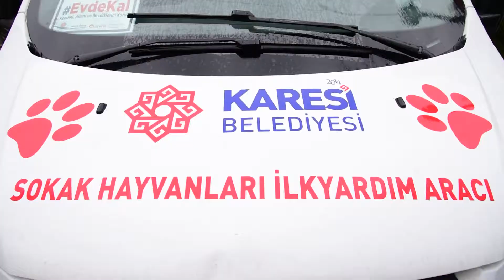Karesi dost eli uzatıyor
Dinçer Orkan: Onlar Bize Emanet

Yeni tip koronavirüs salgını riski nedeniyle kentte tüm önlemleri alan Karesi Belediyesi, sokak hayvanlarının beslenmesinde önemli bir rol üstlenen kafe ve restoranların hastalık riskine karşı kapanması nedeniyle mama dağıtımlarını sıklaştırdı.
MAMA NOKTALARI SIKLAŞTIRILDI
Karesi Belediyesi, Belediye Başkanı Dinçer Orkan’ın talimatlarıyla kentteki koronavirüsle mücadele çalışmalarını durmaksızın sürdürüyor. Kentte çalışmalar devam ederken devletin aldığı tedbirler ve vatandaşların duyarlılığı sayesinde sokaklardaki insan sayısı da azaldı. Bu noktada sokak hayvanlarının aç ve susuz kalmaması için harekete geçen Karesi Belediyesi, ilçede bulunan tüm mama kaplarının kontrolünü gerçekleştirerek mama takviyesine başladı. Belediye Başkanı Dinçer Orkan da Ege Mahallesi’ndeki çalışmalara katılarak beslenme odaklarına sokak hayvanlarının mamasını kendisi koydu. Başkan Orkan, gün içinde gerçekleştirilecek çalışmalarda ekiplere kolaylıklar dilerken, konuya hassasiyetle yaklaşılması gerektiğinin altını çizdi.
BAŞKAN ORKAN: DOST ELİMİZİ CAN DOSTLARIMIZA UZATIYORUZ
Karesi Belediye Başkanı Dinçer Orkan, konuyla ilgili yaptığı açıklamada koronavirüs ile mücadelede sokaktaki dostların unutulmadığını, normal zamanda gerçekleştirilen mama dağıtımının bu süreçte ekipler tarafından daha sıklıkla yapılacağını söyledi. Orkan, “Koronavirüs ile mücadele sürecinde hemşehrilerimiz sokağa çıkmama hassasiyeti gösterdiği için sokaklardaki can dostlarımızı unutmadık. Yunus Emre’nin “yaratılanı severim yaratandan ötürü” şiarıyla dost elimizi can dostlarımıza uzatmaktan büyük mutluluk duyuyoruz. Düzenli olarak koyduğumuz mama kaplarını sıklaştırıyoruz, mama bulunmayan noktalara takviye yapıyoruz, bunları elimizden geldiğince de denetleyeceğiz. Eksik kaldığımız noktalarda da hemşehrilerimiz bizleri lütfen 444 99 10 numaralı çağrı merkezimizden bilgilendirsin” dedi.